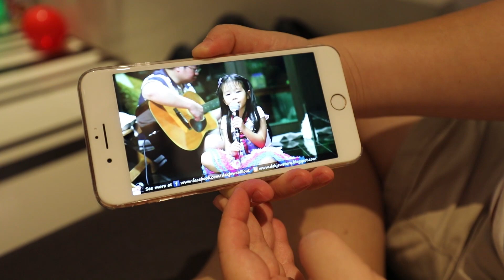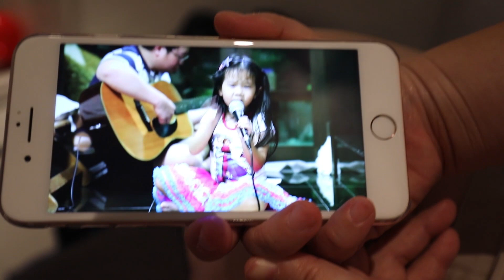เด็กจิ๋วซ้อมเต้นวันแม่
เด็กจิ๋วซ้อมเต้นงานวันแม่ที่โรงเรียนค่ะ